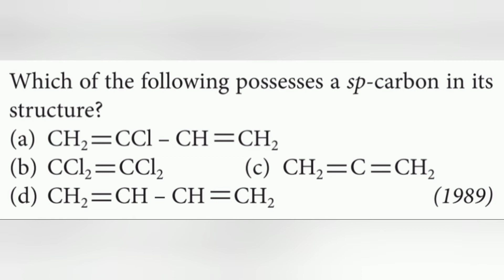Which of the following possesses a sp-carbon in its structure?